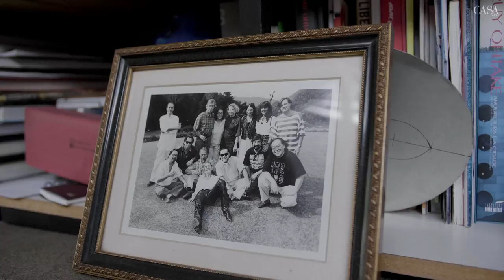Ruy Ohtake faz um tour por sua obra-prima, a casa-ateliê de Tomie Ohtake | CASA VOGUE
Ruy Ohtake coleciona uma série de obras emblemáticas. Formas sinuosas e o uso destemido das cores marcam sua arquitetura e suas incursões no universo do design. Ruy foi o homenageado do Prêmio Casa Vogue Design 2020. Encante-se!